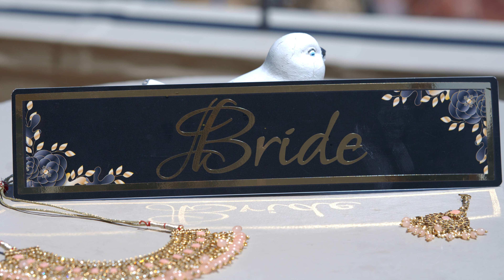Varish and Avaria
This wonderful wedding video, with its amazingly shot pictures and soul-stirring music, serves as a reminder that love knows no bounds and that real love story tales can indeed have a happily ever after. Varish and Avaria's wedding took place at the Hills wedding estate in Pietermaritzburg on the 18th of November 2023.Capturing and sharing these moments with Varish and Avaria was a wonderful experience.

Congratulations, Varish and Avaria. May your future be filled with love and prosperity.